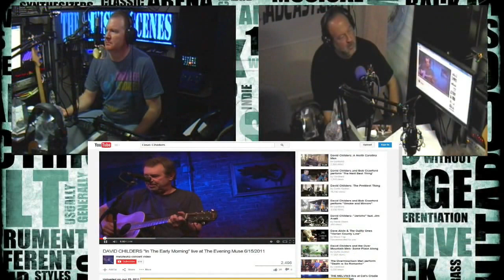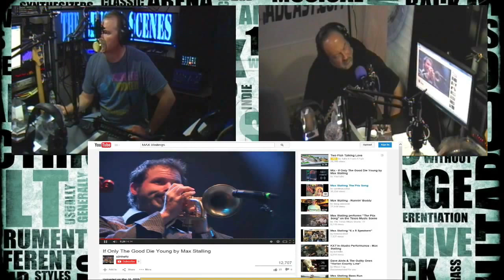The Music Scenes - Americana Music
Americana Music with Host Brett Denton and Co-Host Todd Lee.